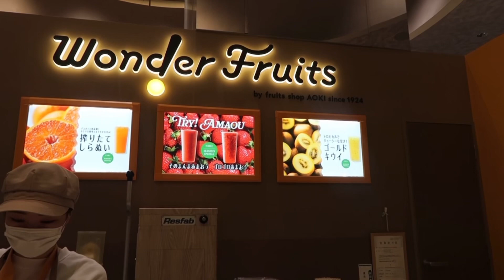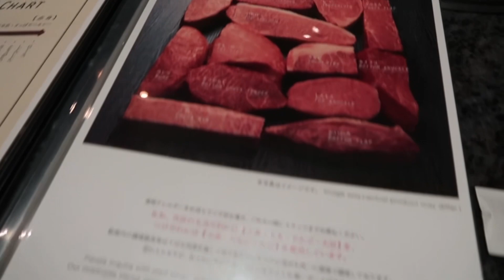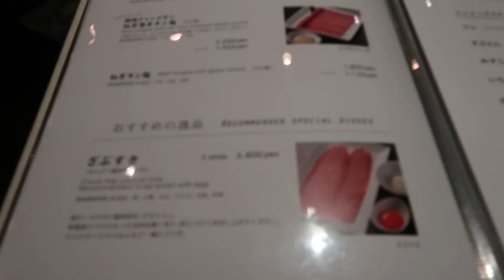【พาเที่ยว】EP6 - ร้านเนื้อย่างวากิวa5 ที่ฟุกุโอกะ Yakiniku Champion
✅Yakiniku Champion Waugh A5
📍Fukuoka
Yakiniku Champion (JR Hakata City Store)

📍Tokyo
Yakiniku Champion
📍Yakiniku Champion Haneda Airport International Passenger Terminal Store

ใครที่มาฟุกุโอกะแล้วอยากทานเนื้อวากิวระดับA5 แอดขอแนะนำ✅ร้าน Yakiniku Champion ค่ะ

ร้าน Yakiniku Champion นั้นเขามีทั้งหมด 9 สาขา โดยมี 8 สาขาในโตเกียว และ　1 สาขาที่ฟุกุโอกะค่ะ

วันนี้แอดไปสาขาฟุกุโอกะ ซึ่งอยู่ในสถานีฮากาตะเลยค่ะ

แอดโทรจองล่วงหน้าก่อนถึง 3 วันค่ะ แต่ใครจะไปลองวอร์คอินก็ได้นะคะ

แอดไม่ได้สั่งเป็นคอร์สเพราะมีหลายอย่างในคอร์สที่แอดไม่ทานค่ะ เลยสั่งแยกมา

✅ใครอยากสั่งเป็นคอร์สเขาก็มีตั้งแต่ราคาคนละ 6,500 เยน 8,500 เยนและ 11,500เยนค่ะ

แอดลองสั่ง✅ Cucumber kimchi มาทานคู่กับเนื้อย่าง มันอร่อยมากกกกกค่ทุกคน คุ้มค่าคุ้มราคาจริงๆ

สำหรับเนื้อที่แอดสั่งมาก็มี
✅Tenderloin(เนื้อสันใน)
✅Top chuck tender(เนื้อสันคอพรีเมี่ยม)
✅Premium short ribs(เนื้อติดซี่โครงพรีเมี่ยม)
✅Short ribs(เนื้อติดซี่โครง)
✅Premium loin(เนื้อสันพรีเมี่ยม)
✅Assortment of 4 kinds organ meat(เครื่องในรวม 4 ชนิด)

พอเนื้อมาเสิร์ฟเท่านั้นแหละค่าทุกคนนน เห็นได้ถึงความสวยงามของไขมันที่แทรกซึมไปตามเนื้อ อย่างที่เขาเรียกกันว่า เนื้อลายหินอ่อนค่ะ 😍😍

แอดก็ไม่รอช้า รีบปิ้งย่างทันที ค่อยๆย่าง ค่อยๆพลิก พอทานไปคำแรก อื้มมมมมมม อร่อยมากกกกค่า อร่อยแบบที่ลูกเพจแอดชอบบอกว่าอร่อยแสงออกปากเลยยย⭐️

แอดขอแนะนำว่า✅ Short ribs(เนื้อติดซี่โครง) แบบธรรมดาไม่ต้องพรีเมี่ยมก็อร่อยมากๆๆๆๆแล้ว ไม่ต้องสั่งแบบพรีเมี่ยมมาก็ได้ค่ะ

⭐️สำหรับราคาวันนี้ไป 2 คน หมดไป 15,000 เยน
อิ่มปกติไม่ได้อิ่มมากค่ะ เป็นตัวเลือกสำหรับคนที่อยากทานเนื้อA5ค่ะ⭐️

แอดรีวิวร้านYakiniku Championไว้ในยูทูปด้วยค่า

เรามีติ๊กต๊อกพาเที่ยวญี่ปุ่นด้วยนะคะ
TikTok【tanyainjapan】

ใครอยากชมภาพล้วนๆ เรามีอินสตาแกรมแล้วนะคะ
Instagram 【tanyainjapan】

ใครชอบคลิปยาวๆ มาชมยูทูปกันได้ค่า
YouTube 【ชีวิตบ้านนอกในญี่ปุ่น】

Facebook 【ชีวิตบ้านนอกในญี่ปุ่น】